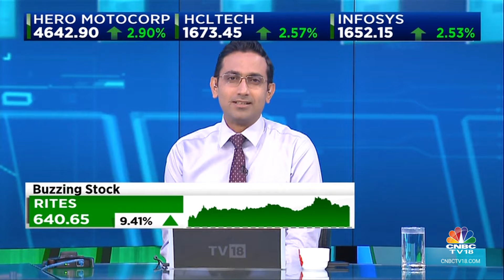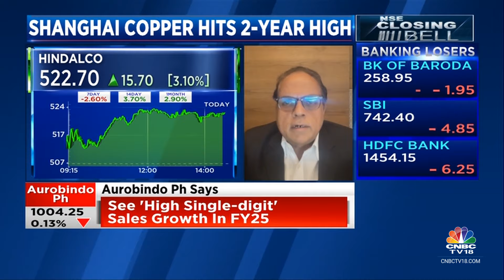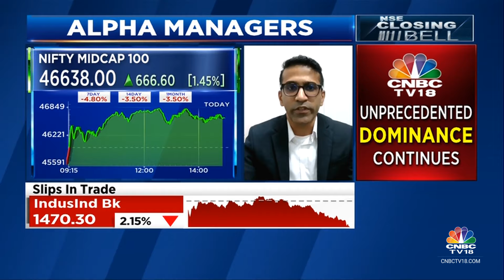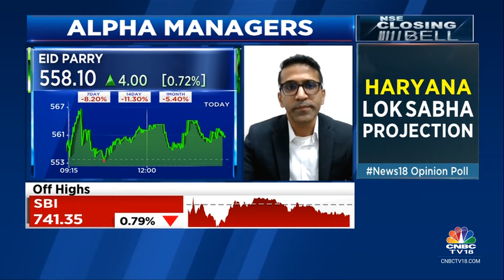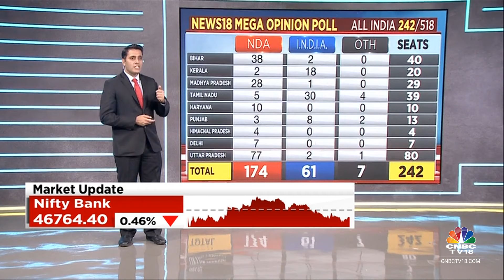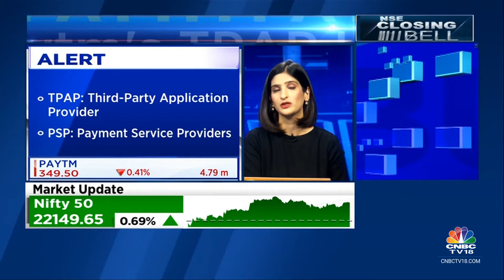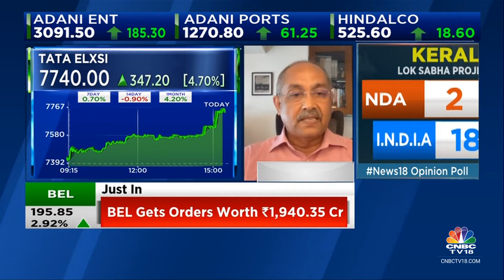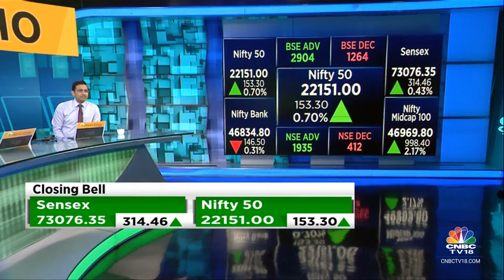Stock Market Updates: All Updates From The Last Hour Of Trade Today | NSE Closing Bell | CNBC TV18